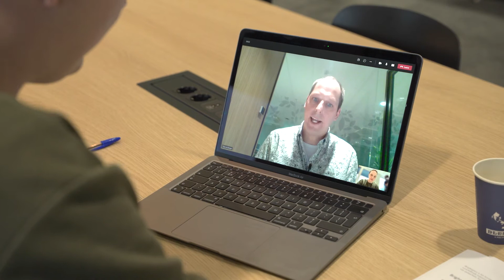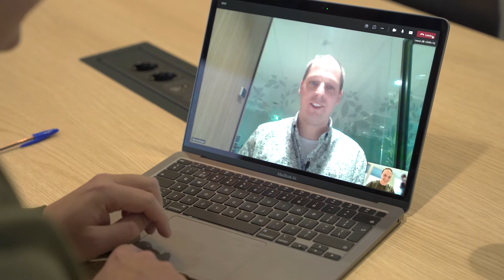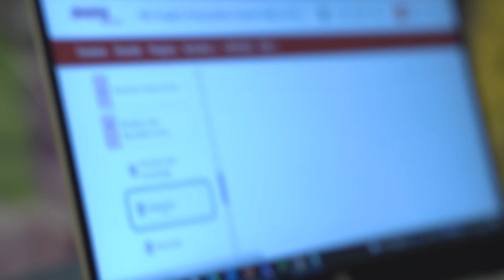Brightspace - Hoe Doe Jij Dat? #3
De videoreeks "Hoe doe jij dat?" geeft een inkijkje in de nieuwste ontwikkelingen rondom de Ambitie 2025. We laten die ontwikkelingen zien, het idee erachter, en het belangrijkste: hoe dat werkt in de praktijk. In deze aflevering nemen we Brightspace onder de loep. Deze tool zorgt voor een optimale digitale ondersteuning van blended learning binnen Avans. Kijk snel mee!